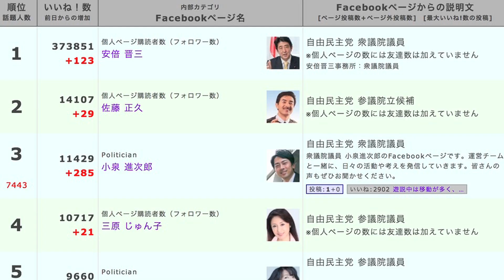熱中症に気をつけろ！今年の夏は1,000年に一度の千年猛暑らしいぞ！